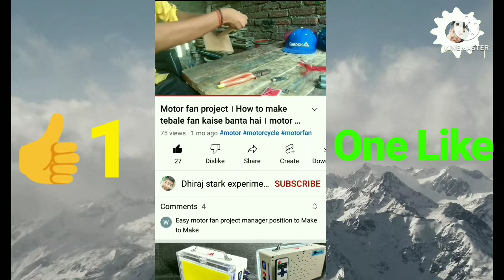How to make High Quality Emergency Light ।।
This video helps you to make own high quality emergency light. How to make High Quality Emergency Light ।।

how to
 how to make
High quality Emergency Light
 automatic emergency light rechargeable led emergency light emergency light
how to make rechargeable led emergency light at home
led light
led light kaise banaye
led light kaise banaye ghar par
ghar par led light kaise banaye
easy tech